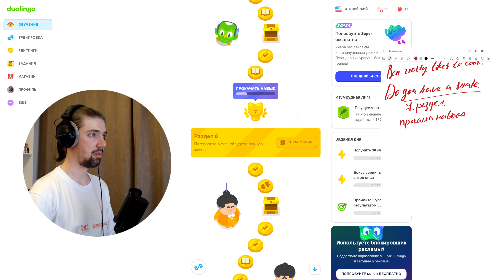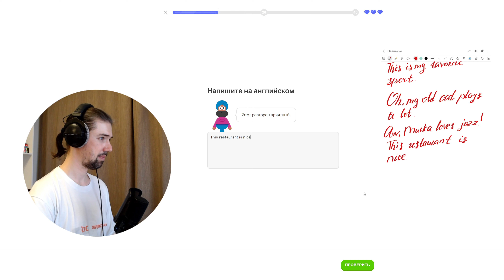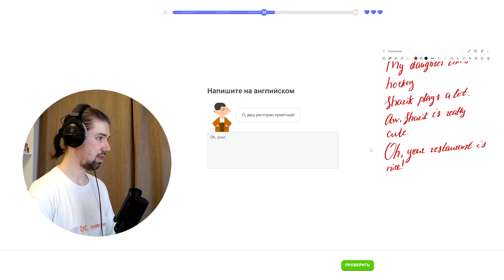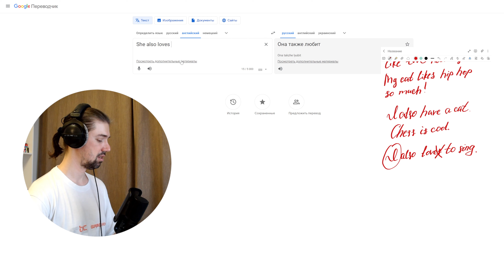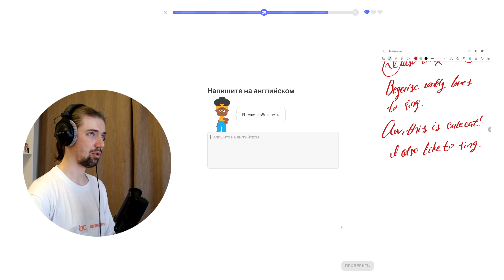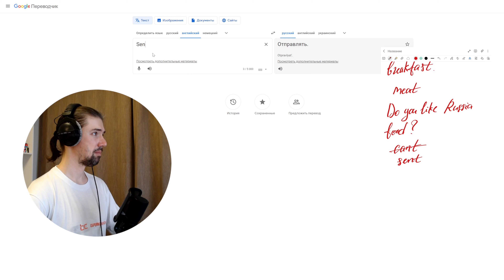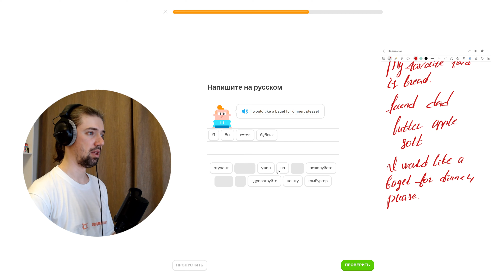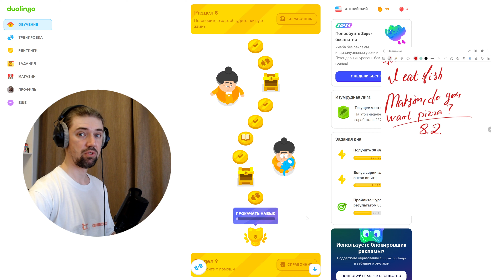Мой путь к владению английским: изучение с Duolingo #93